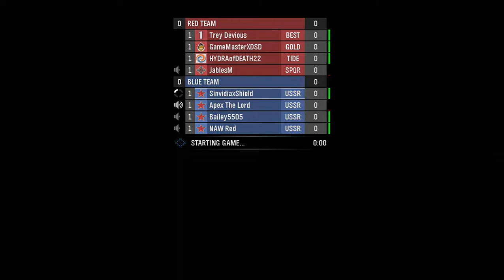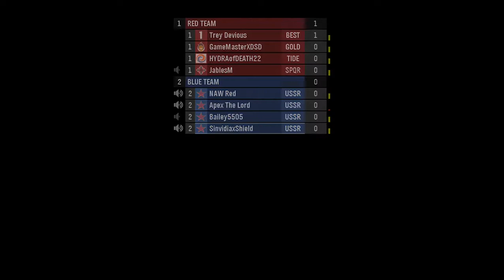DRESSING UP AS USSR!!!!!!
i had a fun time making this vid 👍